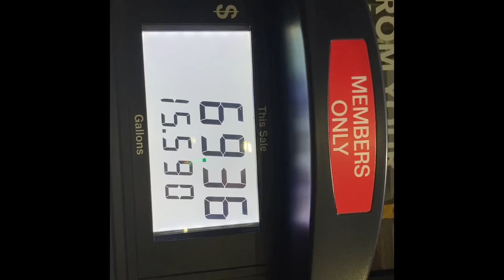Be Healthy, Be you Day 11 (vid 13)